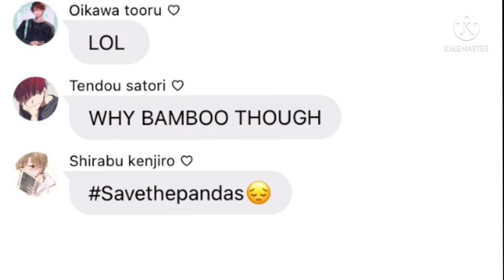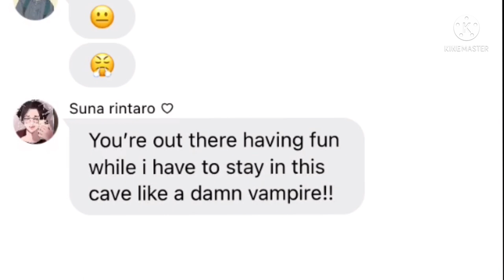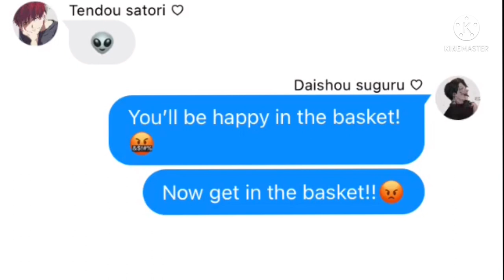Get in the basket meme||Daisuna brother Au||Terushou||Osasuna||+More